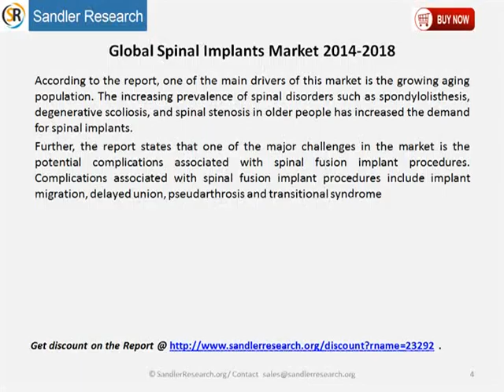Global Spinal Implants Market 2014 2018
Global Spinal Implants Market 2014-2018, has been prepared based on an in-depth market analysis with inputs from industry experts. The report covers the Americas, and the APAC and EMEA regions; it also covers the Global Spinal Implants market landscape and its growth prospects in the coming years. The report includes a discussion of the key vendors operating in this market.